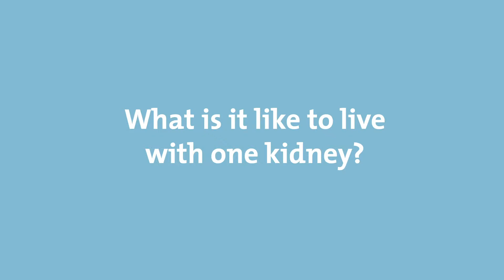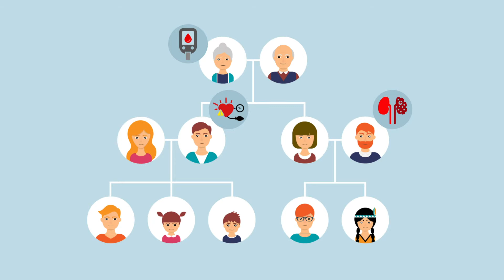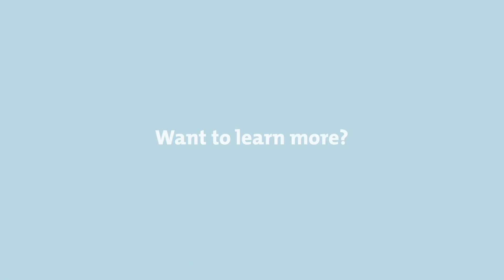What is it like to live with 1 kidney?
When you donate a kidney to a kidney patient, they will often have a much better quality of life. But what will your life be like with just one kidney? If you donate a kidney, it is even more important to ensure that the remaining kidney remains healthy. The hospital will therefore perform extensive tests to determine whether you are at risk of developing kidney problems in the future. we explain more about what it is like to live with 1 kidney.

Nederlandse Transplantatie Stichting